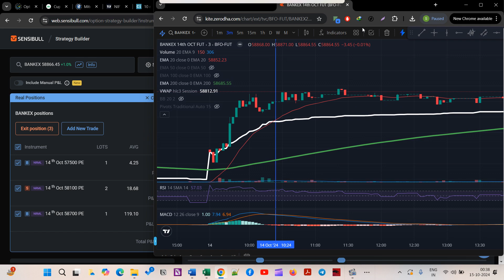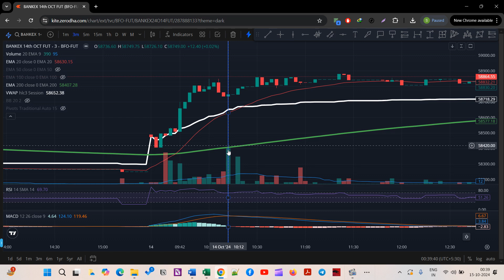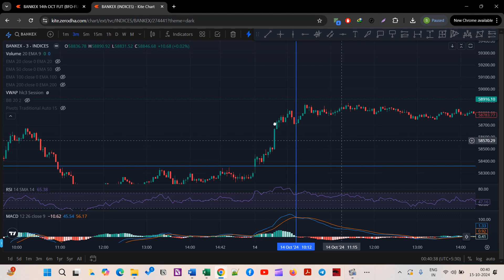Mistakes in F&O Series Part 1 Bankex 14 Oct 2024 Expiry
for more pearls of wisdom

I'd like to remind you to please take advisory before taking any position in this stock.

If You Interested to Open Demat Account.